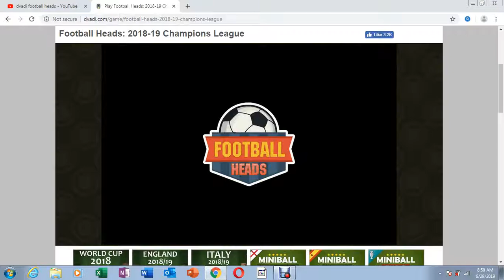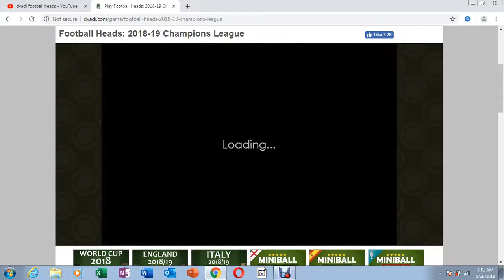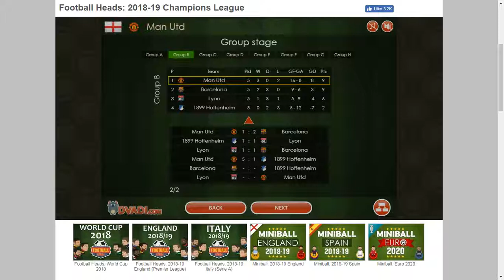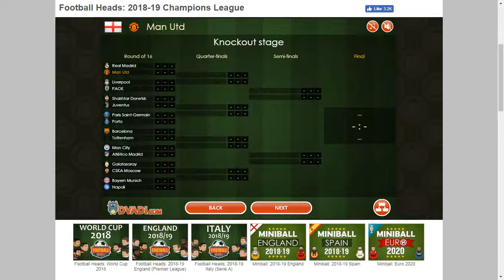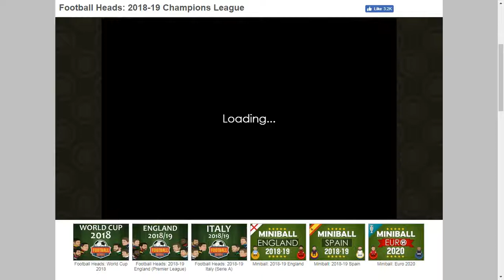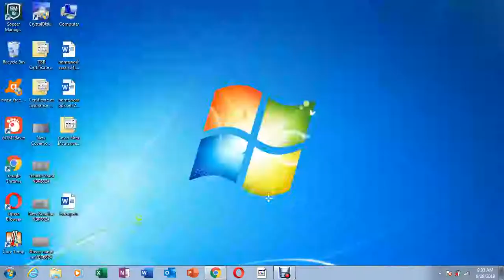Dvadi Football Heads: Champions League 2018-19 - Manchester United